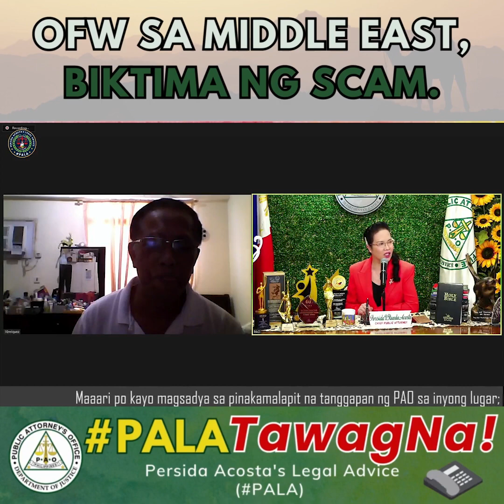OFW SA MIDDLE EAST, BIKTIMA NG SCAM.